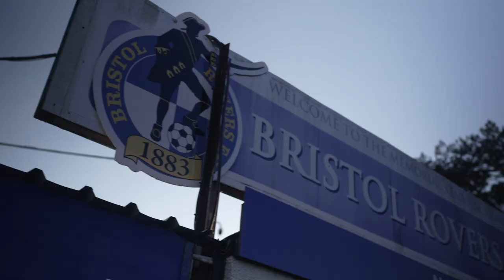International Women's Day 2022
What IWD means to BRFC.